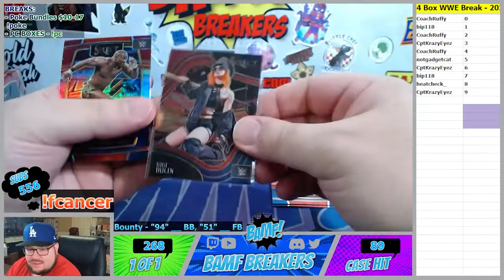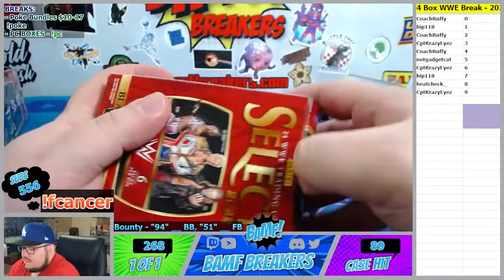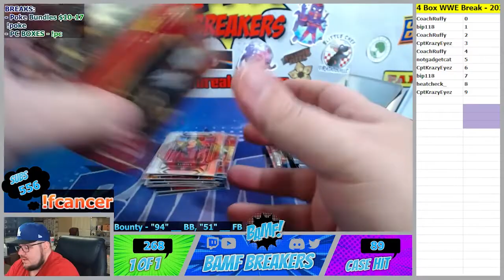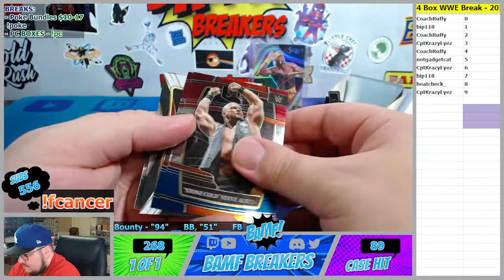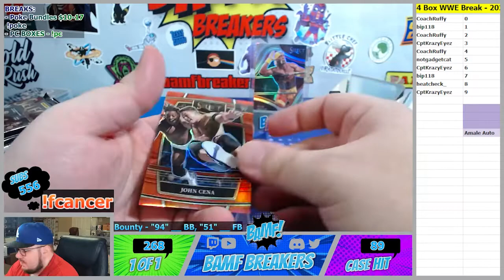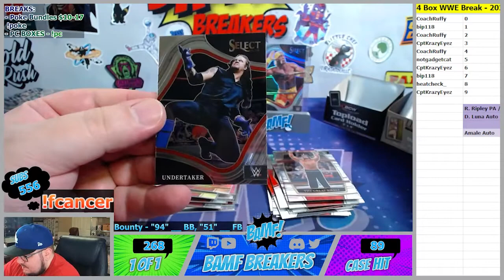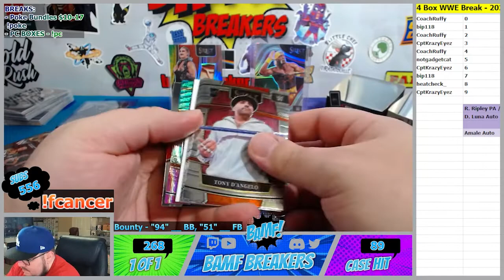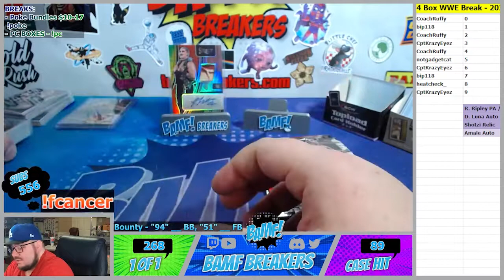10 3 22 x 4 Box WWE Break